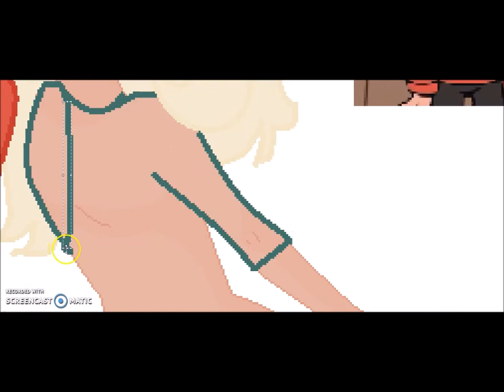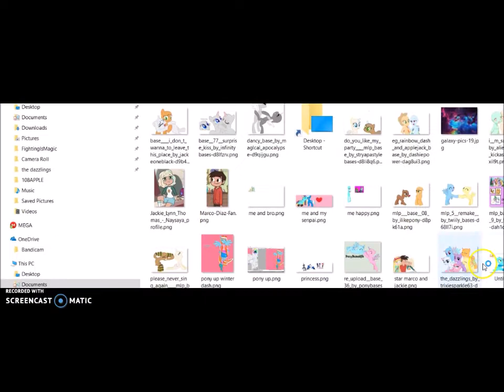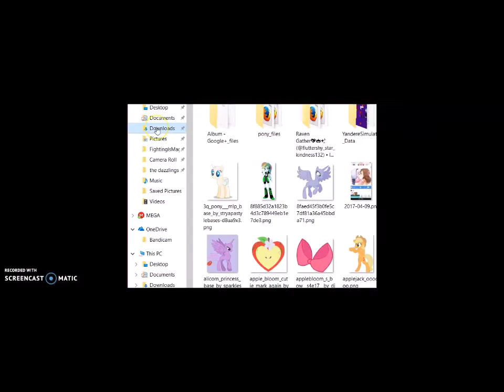speedpaint of star and marco and jackie lynn thomas